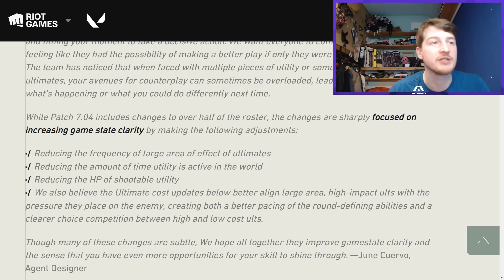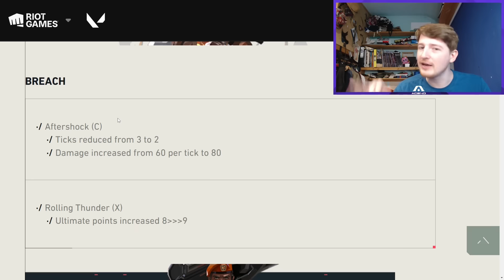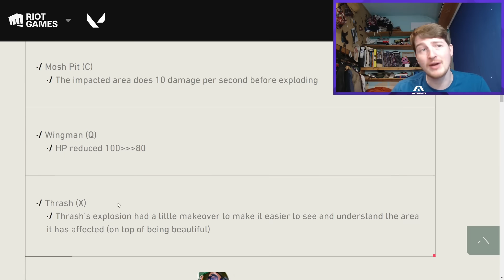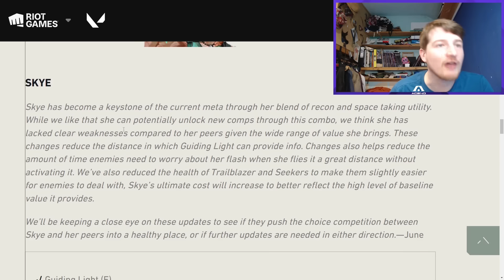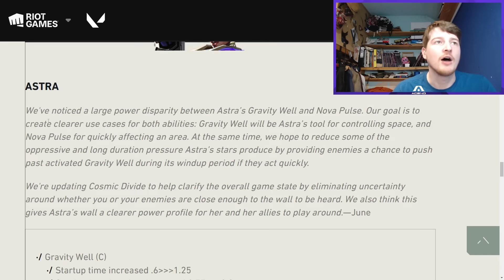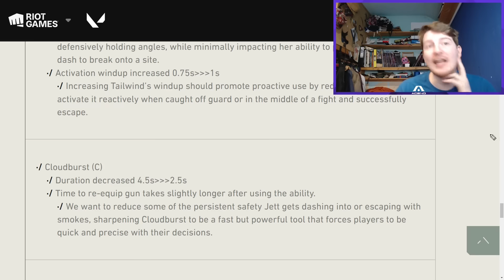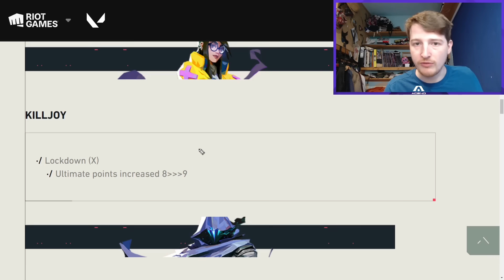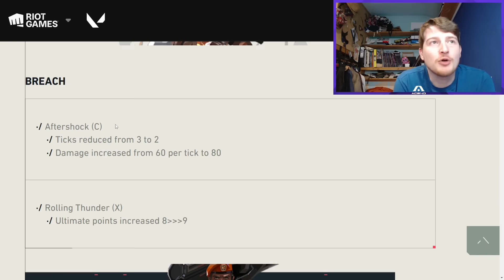Patch 7.04 Is INSANE!